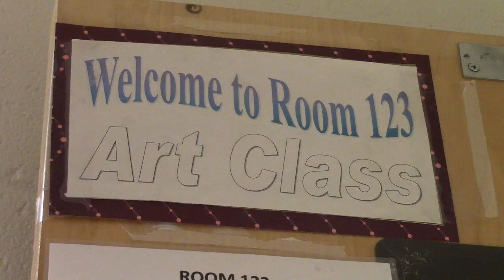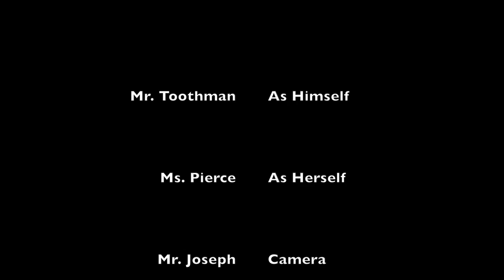Lucy Ogden: Hoop Dreams